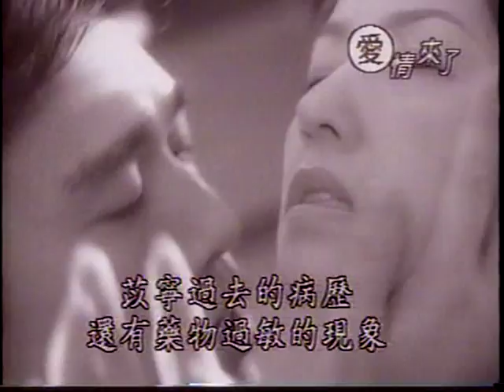2000 華視 愛﹐謊言﹐配偶欄 謝祖武 張玉嬿 鄭家榆 隋棠 王道 陳孝萱 潘儀君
2000 華視 愛﹐謊言﹐配偶欄 謝祖武 張玉嬿 鄭家榆 隋棠 王道 陳孝萱 潘儀君 庹宗康 宋達民 陳俊生 彭偉華 陳明真 楊潔玫 方子萱 王耀慶 劉真 洪嘉鈴

唯一四單元齊全版本﹕
謊言
怨偶佳偶配偶
愛情來了
真愛真情真女人